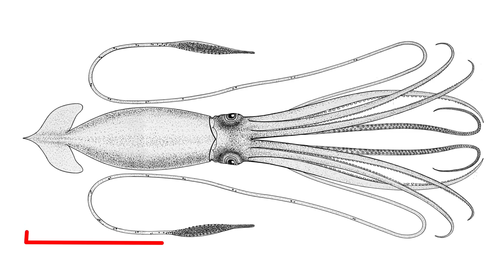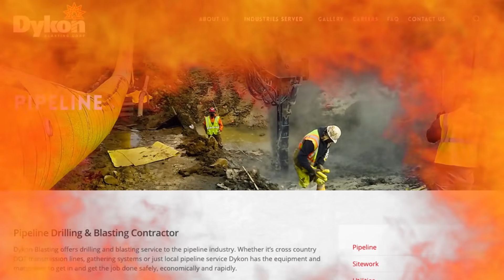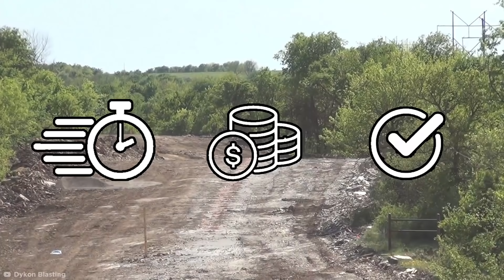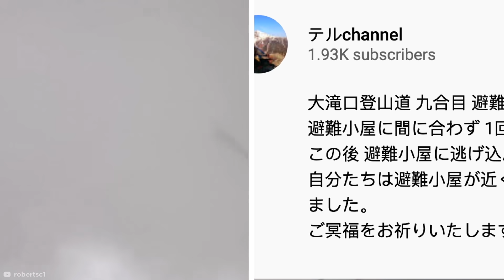Unbelievable Moments Caught on Camera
Coming up are some amazing unbelievable moments that have been caught on camera. These amazing video clips will amaze you!

Legal Stuff.